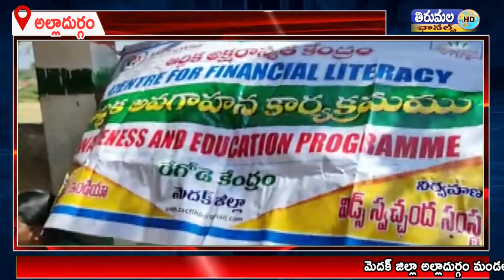అల్లాదుర్గం మండలం రెడ్డిపల్లి గ్రామంలో మహిళా సంఘాల సభ్యులకు సైబర్ నేరగాళ్ళ వలలో పడకుండా అవగాహనా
మెదక్ జిల్లా అల్లాదుర్గం మండలం రెడ్డిపల్లి గ్రామంలో మహిళా సంఘాల సభ్యులకు సైబర్ నేరగాళ్ళ వలలో పడకుండా జాగ్రత ఉండాలనితగు సూచనలు అవగాహనా కార్యక్రమం ఏర్పాటు చేశారు